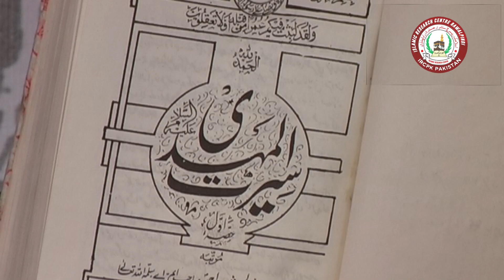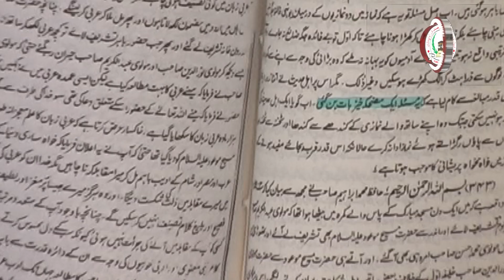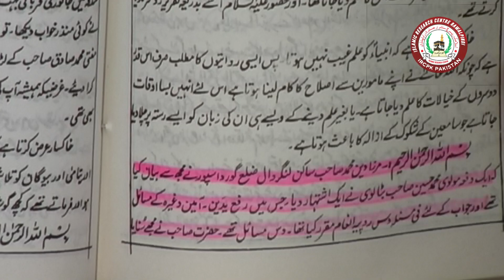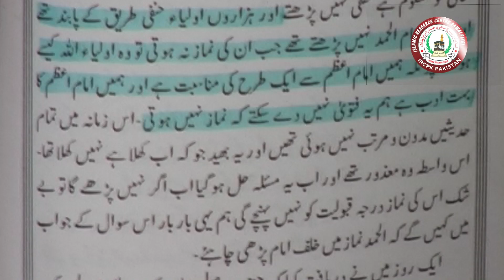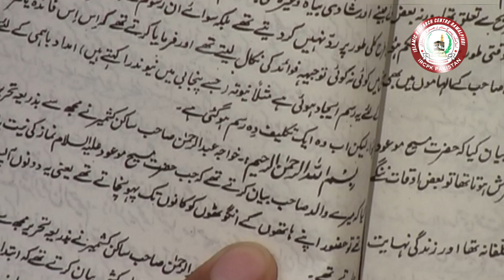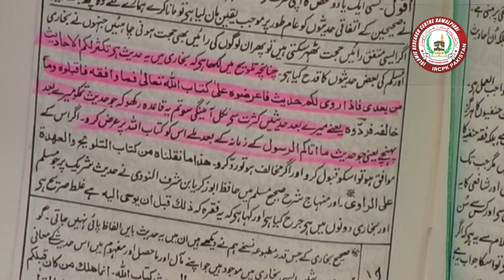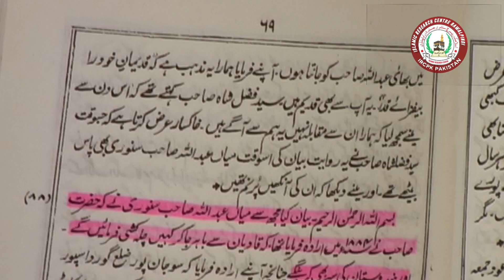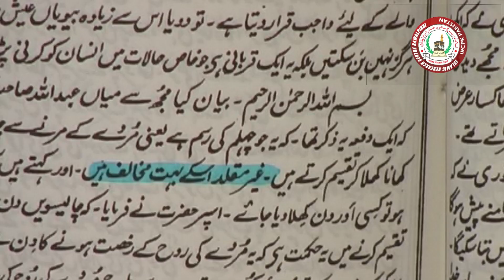GHULAM AHMED QADYANI KA FEQHI MAZHAB ,HANFI YA AHLE HADEES ? | PART 2 | SHK.MUHAMMAD UMAE SIDDIQUE